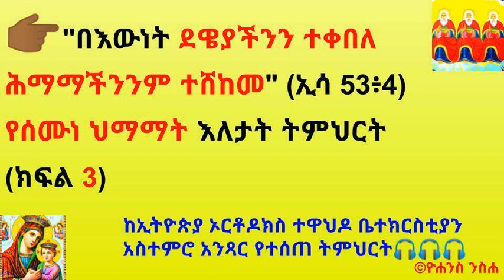👉🏾"በእውነት ደዌያችንን ተቀበለ ሕማማችንንም ተሸከመ" (ኢሳ 53፥4)የሰሙነ ህማማት እለታት ትምህርት (ክፍል 3)